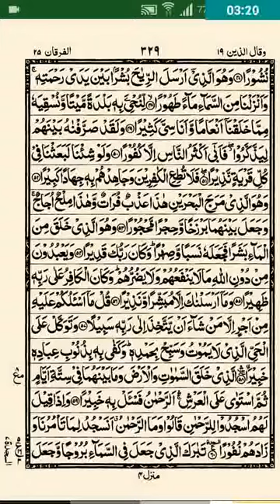marriage | shadi karne ka wazifa | betay ki shadi ka wazifa | engagement ka wazifa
Bety ka rishta na hota ho
shadi karne ka wazifa
rohani channel